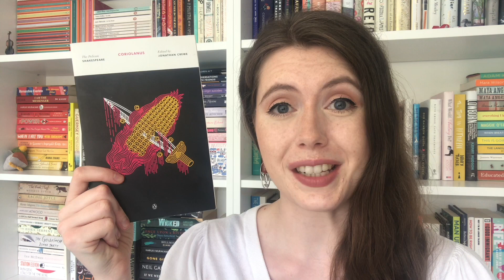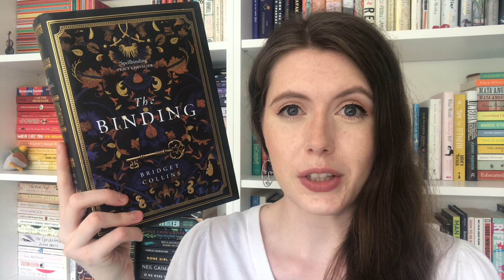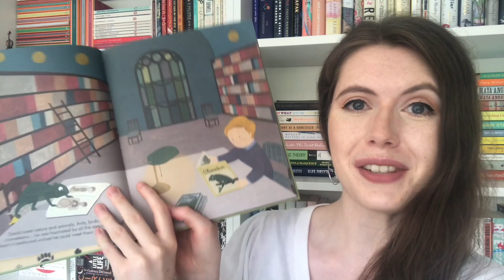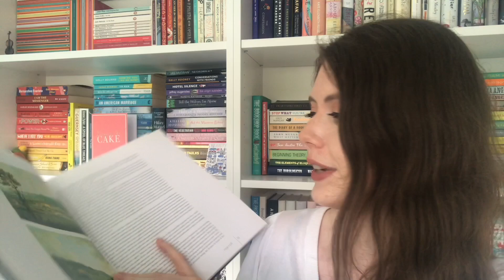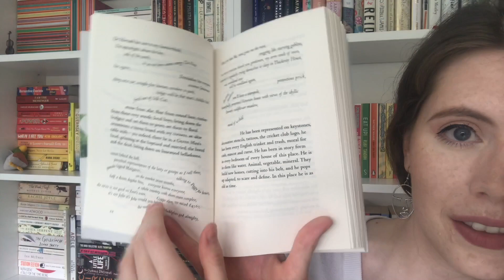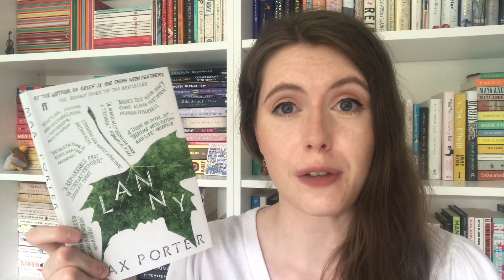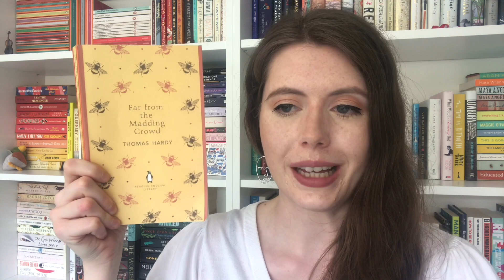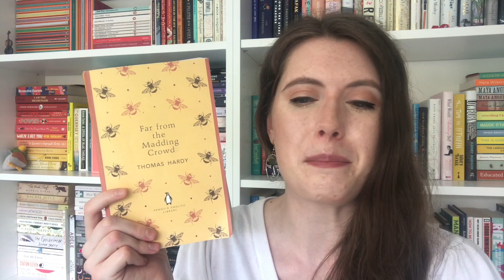June 2020 Reading Wrap Up Part 1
In which I chat about the books that I read in the first half of June. Enjoy!

Books/Authors mentioned:
 • Coriolanus by William Shakespeare

Non Bookish Things mentioned:
• National Theatre Live: Coriolanus